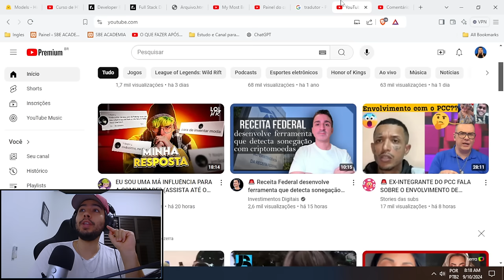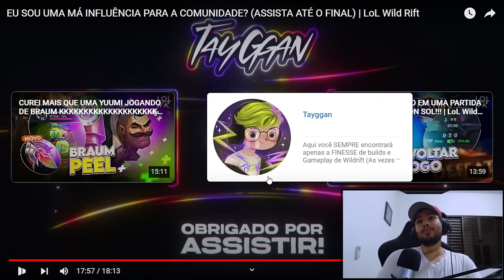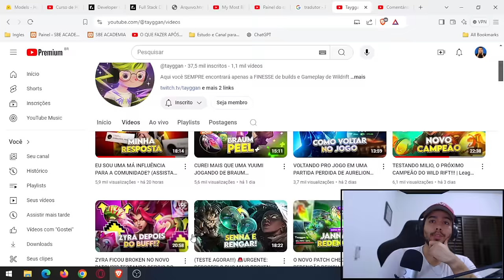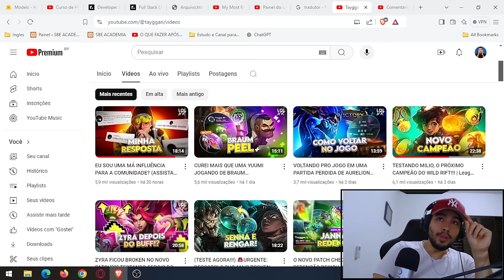React Polemico do TAYGGAN e minha OPINIÃO EU SOU UMA MÁ INFLUÊNCIA PARA A COMUNIDADE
Em resumo acho que ele esta correto e vocês tao de mimimi demais, o problema da sua partida normalmente esta entre a cadeira e o celular